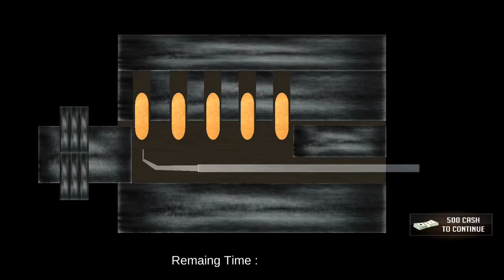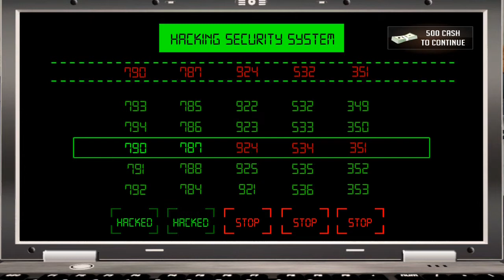Survivor Prison Escape v2 Gameplay level 7